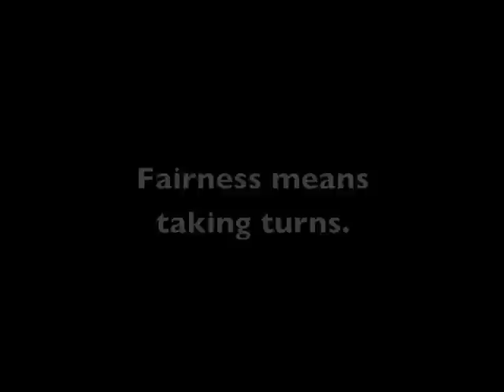Evergreen Character - Fairness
Evergreen School's Character Counts video on fairness

Video by Cliff Rosa "Mr. Rosa 2.0"